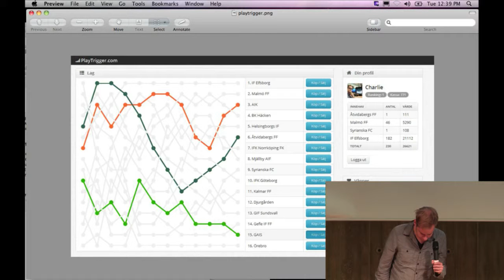24hbc 2012 - Playtrigger